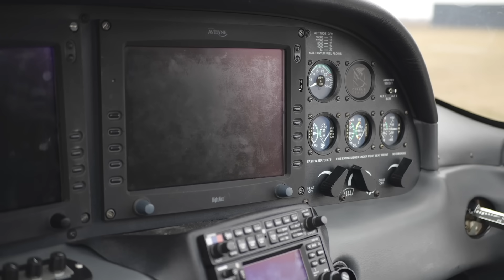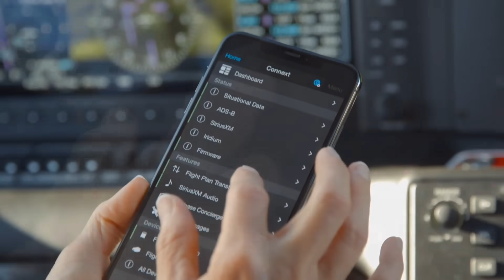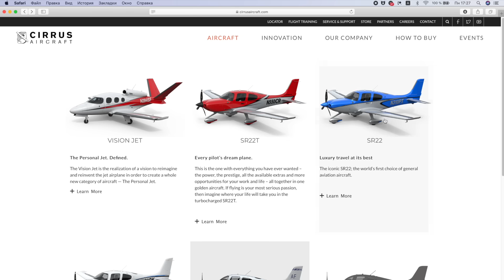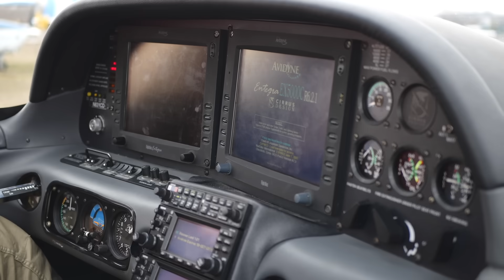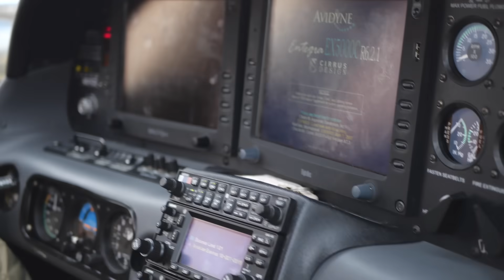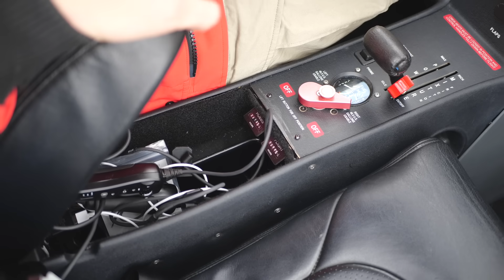Cirrus SR22 - Достоинство, рождённое из недостатка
Последнее время на моем пути встречается много самолетов Cirrus. Вот и в Калифорнии из трёх полетов 2 было именно на них. Так что, вернувшись в Киев, первым делом мы сняли обзор на этот самолёт.
Кадры самого полёта войдут в видео-продолжение рассказа о полетах по Калифорнии